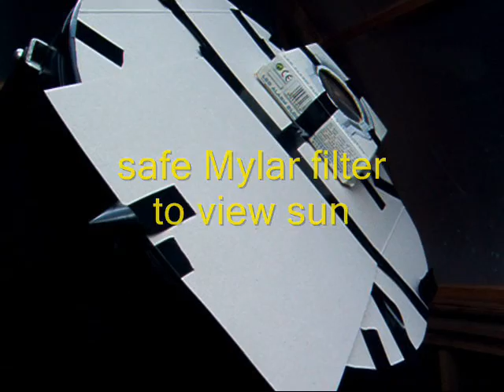Venus at inferior conjunction with sun - in storm conditions!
Venus passes from an Evening Star to a Morning Star about now at 'inferior conjunction' eg between earth and sun but passes 9 degrees above the sun as a very thin crescent.    A special mask made to cover the telescope to 1] safely view the sun and 2] a clear 10cm aperture [shaded from sunlight] to view and record Venus via a camera at the eyepiece.    In mid session storm conditions [rain/ hail/  high winds] and got soaked but scope safe under a plastic sheet!